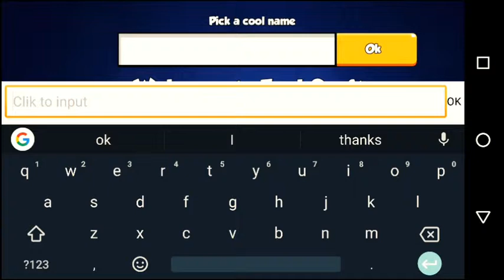TANK CRAFT 2 (ONLINE WAR)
Tank craft 2 game play!